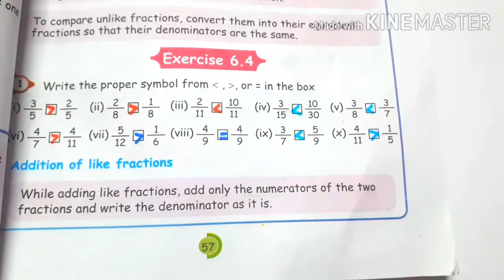5 std Maths/FRACTION (unit 6)/Exercise 6.5,6.6 (pg no 48,49,50)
Term 3 UNIT 7 Information processing